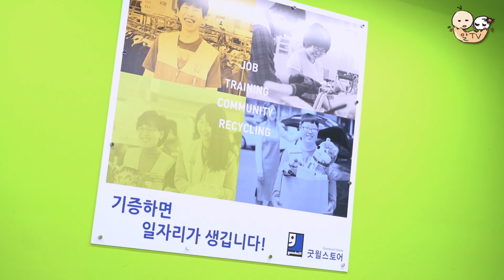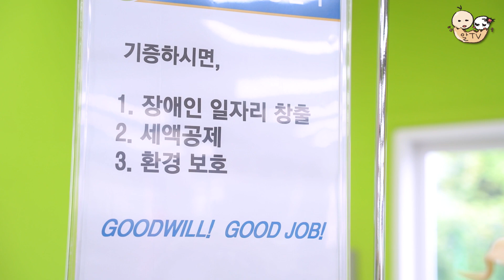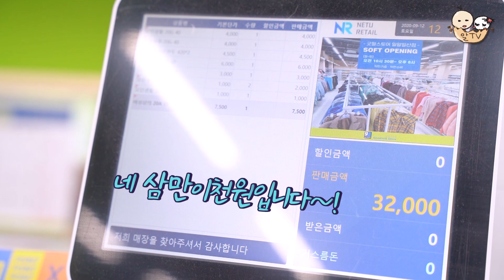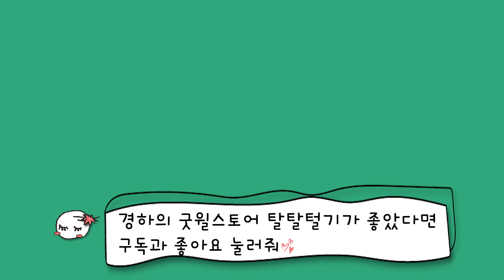기부 유튜버 굿윌스토어 털기 2탄! 폭풍쇼핑했는데 셔츠한벌가격?! 매일출근도장찍으면 어마어마한 득템이 가능!! 밀알 콘텐츠 기부ㅣ알TV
너무 인기가 많았던 굿윌스토어 밀알송파점 쇼핑편!
그래서 2탄으로 돌아왔어요.
밀알일산점에서 득템할 만한 아이템들 소개해드려요.

밀알복지재단 굿윌스토어는 “자선이 아닌 기회를”이라는 슬로건과 함께
재활용 물품기증을 통해 장애인의 일자리를 만들고 건강한 사회통합을 실천합니다.

9개 지점 안내
(강남세움점, 구리점, 도봉점, 대전점, 분당점, 송파점, 일산점, 전주점, 창원점)